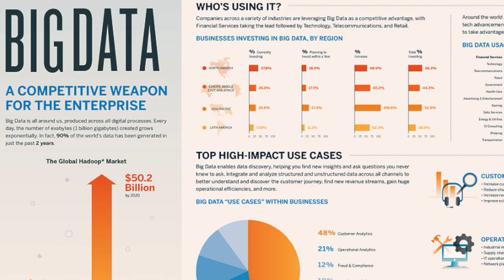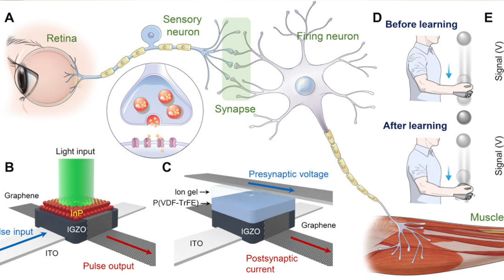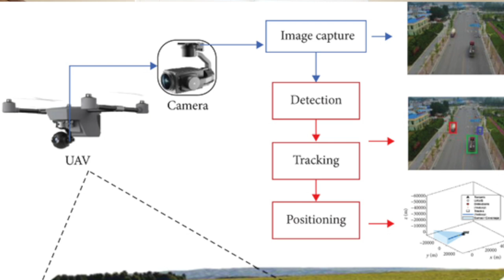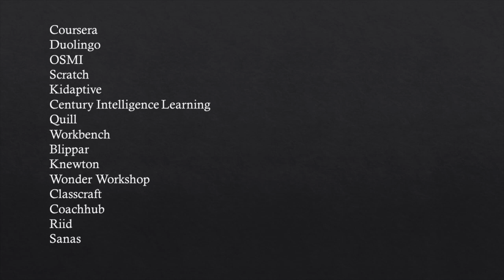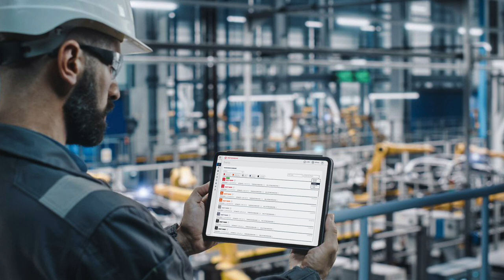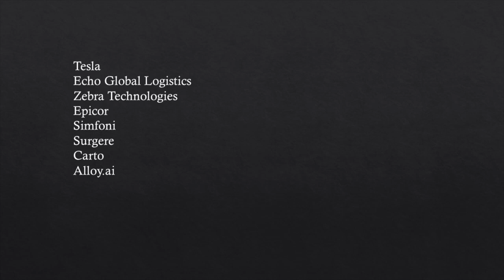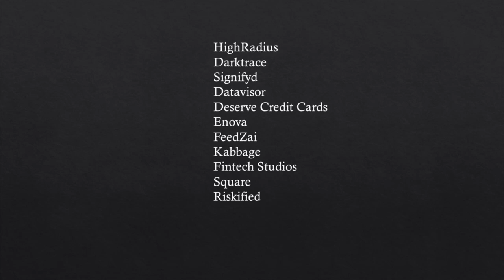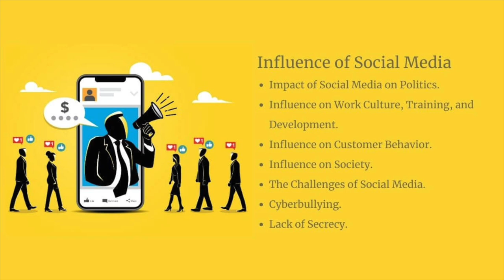Best Jobs in Data Science and Machine Learning | Where to Apply?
Promotion Code: DAP2023